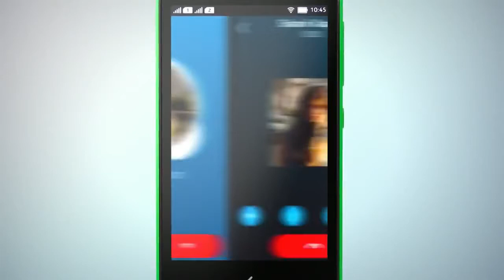2865_Nokia X family android mobiles Commercials_TV ads